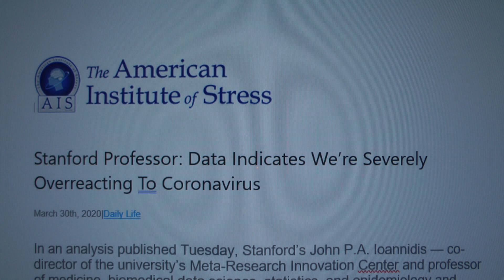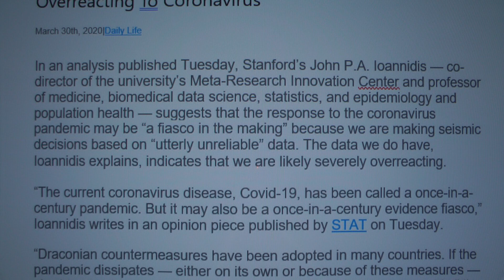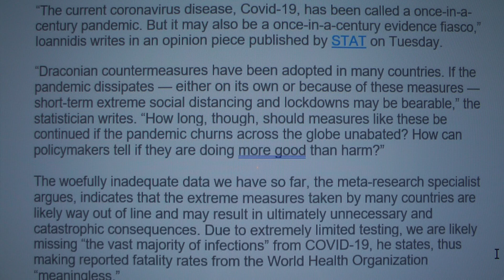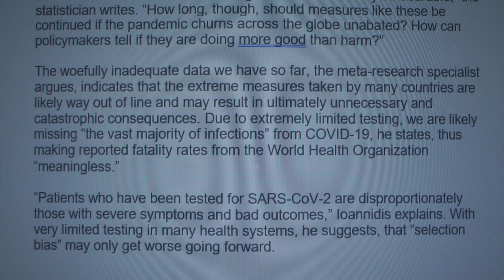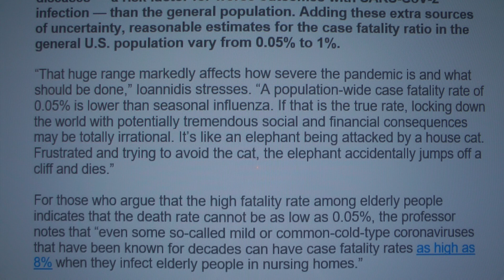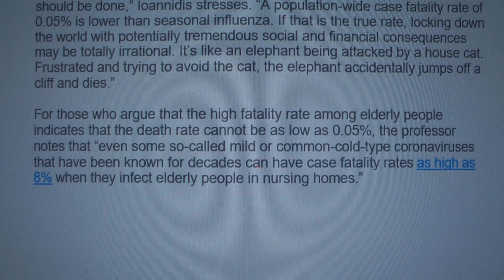Corona 8 Professor Ioannidis article 30th March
The professor is highly critical of 'lockdown'